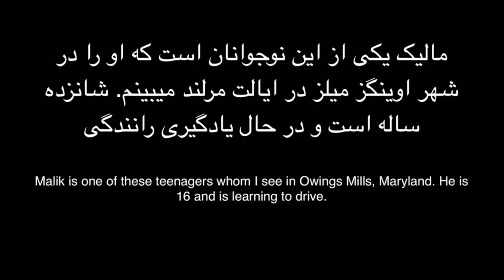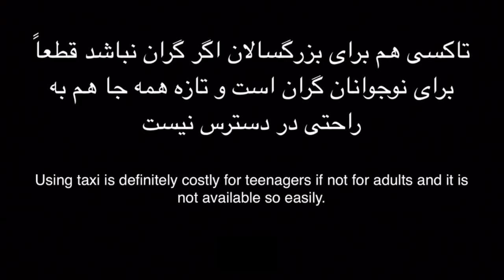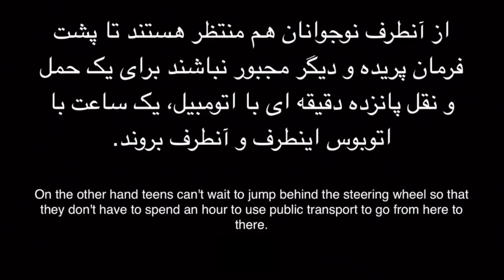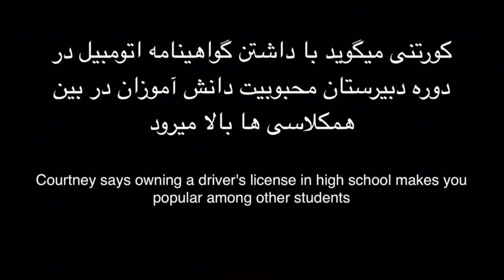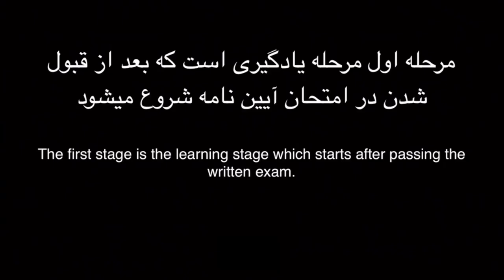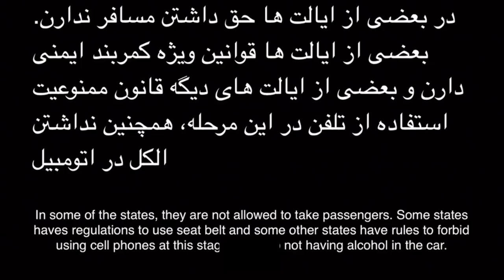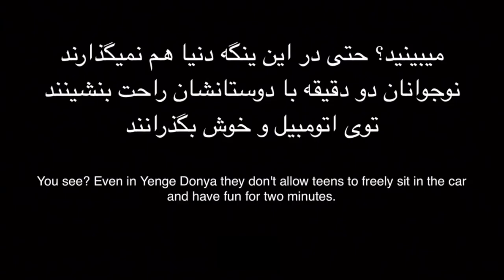Farsi - American Teenage Driver